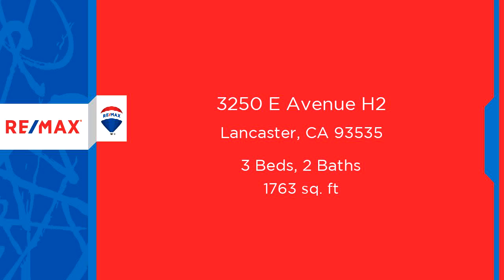New Residential listing for sale found at 3250 E Avenue H2, Lancaster, CA 93535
This gorgeous ranch style single story offers 3 large bedrooms, 2 full baths and 1,763 square feet of living space. This home is situated on 1.14 acres and is completely fenced and zoned for horses! Upon entering you will notice the open floor plan with a spacious family room accented by a beautiful brick fireplace with wood burning insert. The kitchen has brand new flooring, upgraded appliances, breakfast bar and a lovely bay window looking into the backyard. The master retreat has a large walk-in closet, private ensuite bath and a sliding glass door to an insulated sun room perfect for enjoying a morning cup of coffee while watching the sunrise. Other features include a large indoor laundry room, ceiling fans throughout, high speed internet wiring, and a recently serviced Maytag central heating and air conditioning unit. Outside is a 2 car attached garage, HUGE RV access with a 30 x 12 permitted concrete pad and covering, covered patio, large storage shed and beautiful Joshua Trees!

Bedrooms: 3
Bathrooms: 2
Square Feet: 1763
Price: $340,000

For more information about this property, please contact Jonathan Galier at or . You can also text 6155885 to 67299.